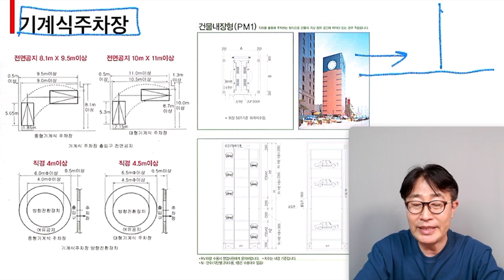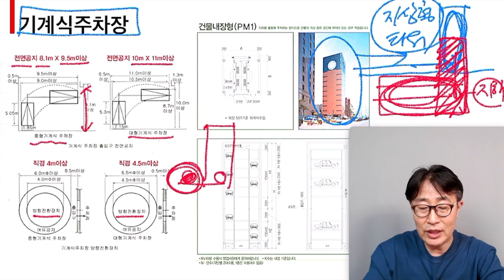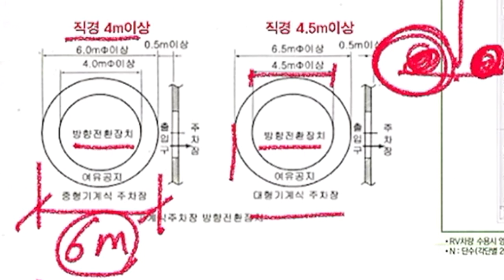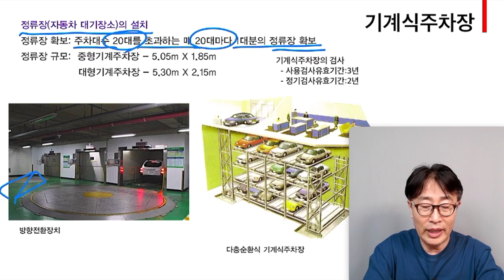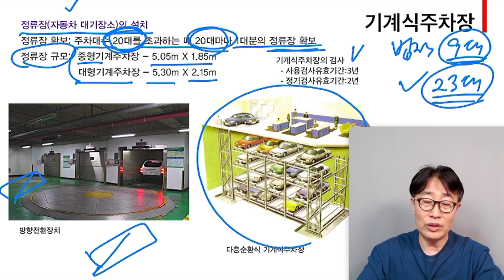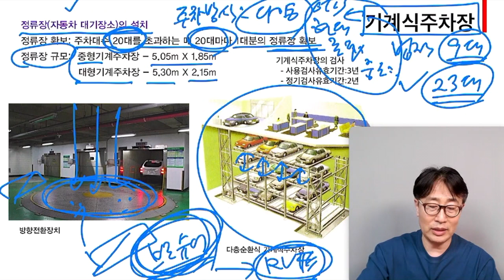(필수)기계식주차장설계하기 건축사 이관용 오픈스케일건축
기계식주차장설계